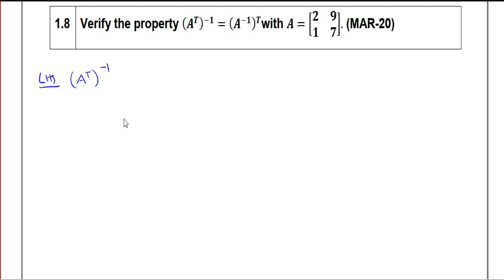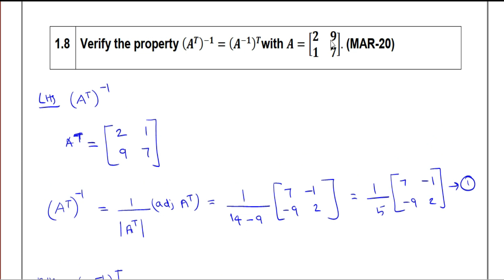Example 1.8 | Chapter 1|Class 12|Applications of Matrices and Determinant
mdmath class12 chapter1 Example 1.8 Chapter 1 Class 12 Applications of Matrices and

mdmath,md math,ch 1,chapter 1 class 12,example,ex 1.7,chapter 1 applications of matrices,determinant,matrices,applications,example 1.7